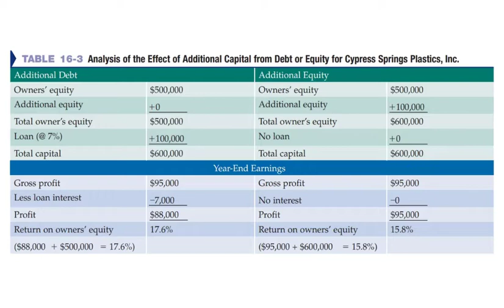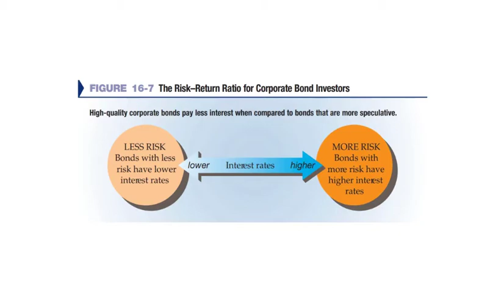BUS M30 Sources of Long-Term Debt Financing